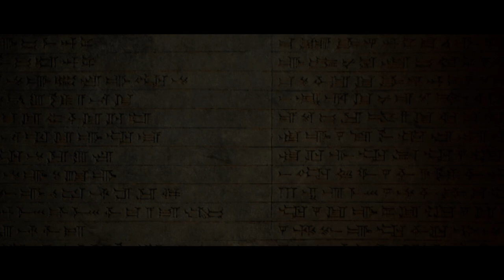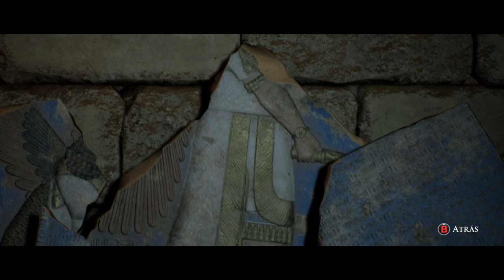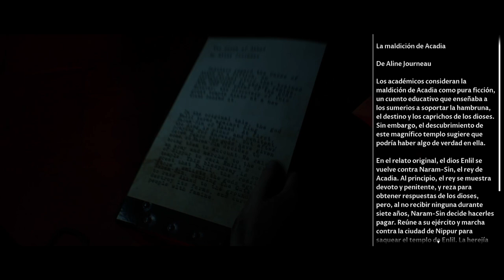The Dark Pictures: House of Ashes PARTE #3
Ayúdame con tu like y suscripción para mejorar y crecer cada día mas este canal.

Ordenador:

• Procesador: Ryzen 7 3800X 4.4 Ghz.
• Memoria RAM: 32 GB 3200 MHz.
• Tarjeta Gráfica: GeForce RTX 3080.
• Monitor 1: ViewSonic Curvo 144Hz, 1ms.
• Monitor 2:  BenQ ZOWIE XL2411 144 Hz.
• Teclado: ASUS ROG Falchion.
• Ratón: SteelSeries Aerox 5 Wireless.
• Micrófono: RØDE NT-USB Microphone.
• Cascos: SteelSeries Arctis Pro Wireless.

SIMRACING:

• Monitor: LG 29UM68-P 29" LED IPS Ultrawide..
• Base: Thrustmaster T300.
• Volante: Thrustmaster Ferrari SF1000 Edition
• Volante: Thrustmaster Ferrari Integral Alcantara.
• Volante: Thrustmaster Ferrari F1 Add-On.
• Pedalera: Thrustmaster T3PA Add-On

REALIDAD VIRTUAL:

• Gafas: Oculus Quest 2 256 GB.